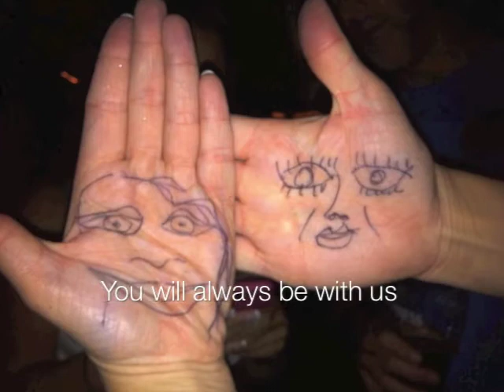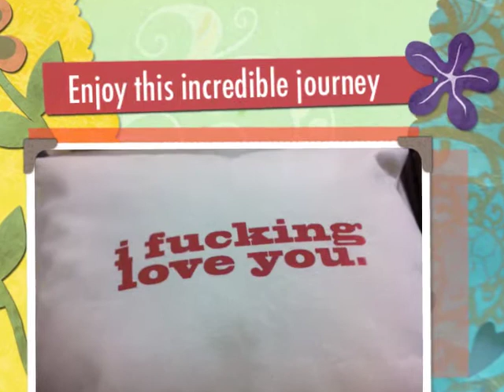Audrey London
Audrey is leaving for London.